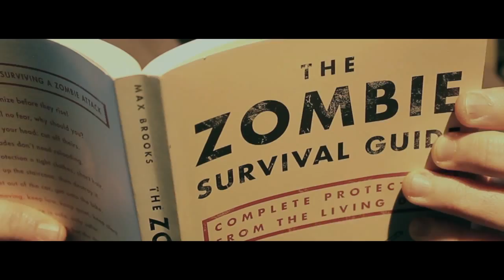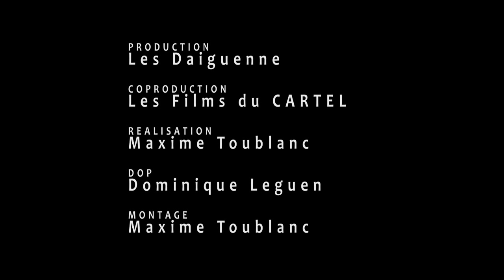Five ((O)) - Coffin Cruiser HD (Censored TV version) M and O Music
Clip du morceau "Coffin Cruiser" de Five ((O)). Sortie de l'album autoproduit "There is a name for everything", sortie nationale le 7 novembre 2011.